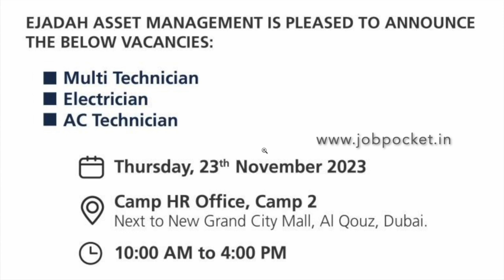Dubai, Abu Dhabi, Sharjah Ajman, Interviews/ Dubai Today Interview/ Gulf Job vacancy 2023